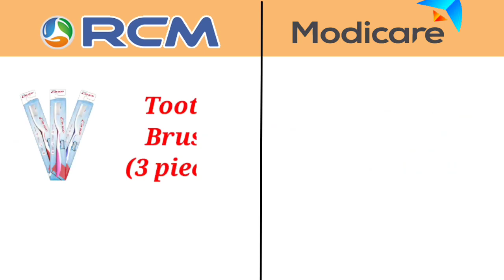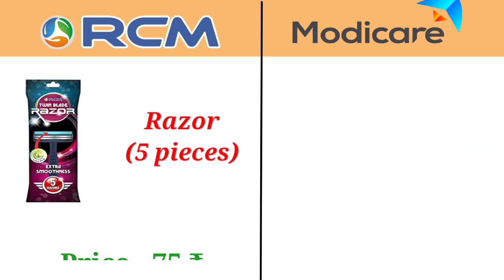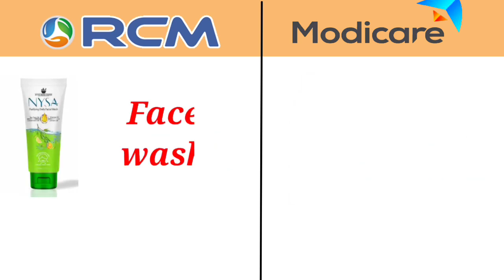Rcm Product VS Modicare Product || New Price Comparison || Rcm Product Price List 2023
VIDEO TOPIC :--
rcm product
modicare vs rcm products
rcm products vs modicare product
rcm product vs market product
modicare products vs rcm product price
rcm product vs vestige product
rcm products vs other market product
rcm products
rcm products and modicare products
rcm product demo
modicare product company
modicare product demo
vestige product vs rcm product
rcm product price list
modicare natural product
rcm product comparison
modicare product price list
rcm business product price list
rcm product price list 2023
rcm product price
rcm business product price
rcm business product price list 2023
rcm product price list in pdf
how to download rcm product price list
rcm business product price list in pdf
how to download rcm business product price list, rcm business product list
rcm product list
rcm business product
rcm business products review
rcm vs modicare
modicare vs rcm
modicare vs rcm 2023
modicare plan vs rcm plan
rcm oil vs medicare oil
oklifecare vs modicars
modicare vs ok life care
rcm business vs modicare limited
modicare vs vestige plan
rcm vs modicare vs vestige vs ok life care
modicare vs other company
rcm product price
modicare product
modicare products
modicare products price list 2023
modicare price list
modicare products price list
modicare products demo
modicare products list
modicare product price
modicare products review
modicare product price 2023
modicare products price
price of product in modicare
modicare products latest price list
modicare all products
modicare product demo

                            🙏Jai Rcm🙏